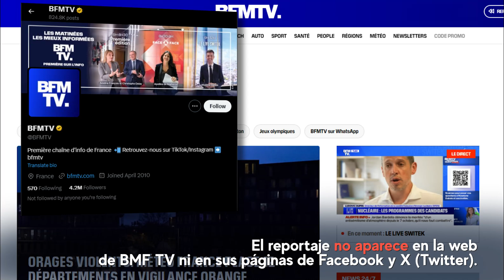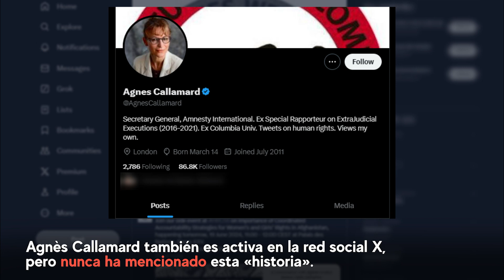Falso: Las compañías francesas prueban cosméticos en refugiadas ucranianas, BFM TV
Esta noticia es difundida por medios prorrusos que hacen alusión a un video difundido por el medio francés BFM TV.